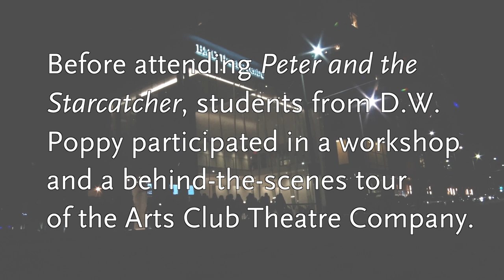Arts Club Theatre Company Student Workshop Experience with DW Poppy Secondary School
When school groups attend our productions, they are also offered the chance to take part in a more immersive educational program that will augment and inform their theatre-going experience.

DW Poppy Secondary School shares their favourite moments from the Student Workshop Experience!